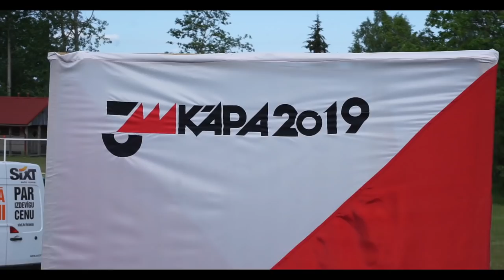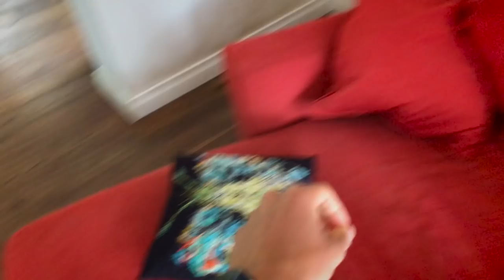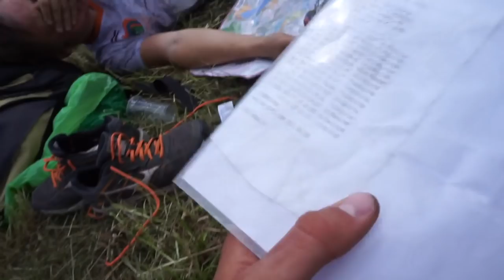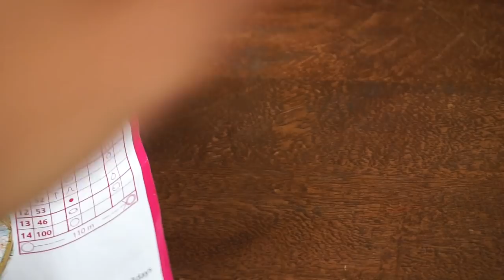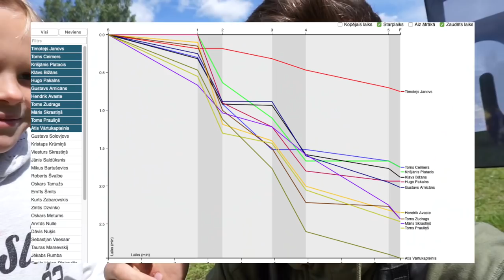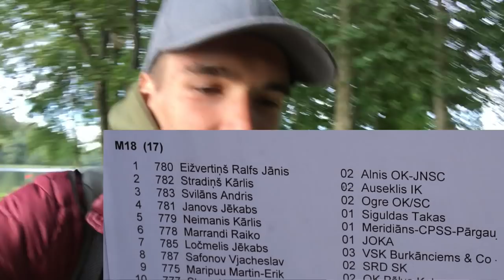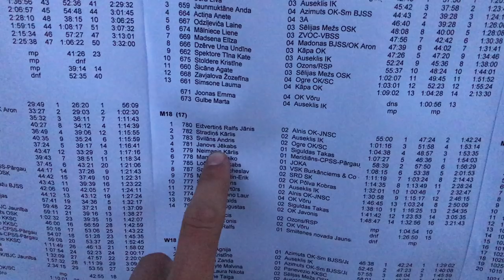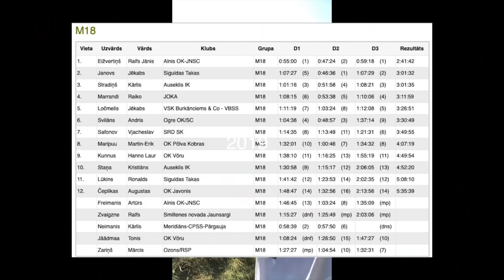Kāpa 3DAYS 2019 Orienteering Event VLOG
What is up everybody?! I hope you all liked this VLOG, because I sure as heck did! I think this is my BEST VLOG so far...

I accomplished my goal. This is the best feeling one can experience - the success of a plan.
My goal - podium in KĀPA 2019 - was set a year ago, in the Kāpa 2018 event. I am so glad I did it, and moreover, made a sick video about it :)

*Inquisition
*Pizza-Boy-USA-Remix
*No Worries
*I do
*State of New York   by Dyalla
The Return Of The B-Team  by Dj Quads
Like Lee  by The Mini Vandals
Lucky Rubber Ducky  by Quincas Moreira
A to the O  by Diamond Ortiz
Dream of A Day  by Density & Time
Chase  by The Brothers Records
New Tires  by Silent Partner
Smile  by Joakim Karud
Ridin' by beatsbyNeVs

I recorded this video mostly with the a6000 and Iphone7.